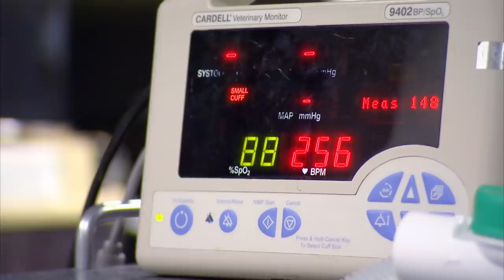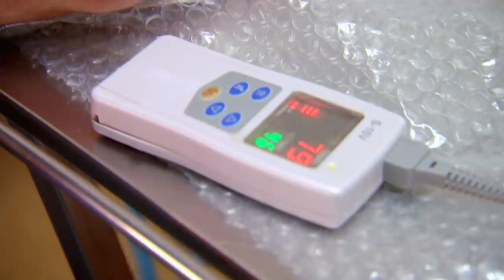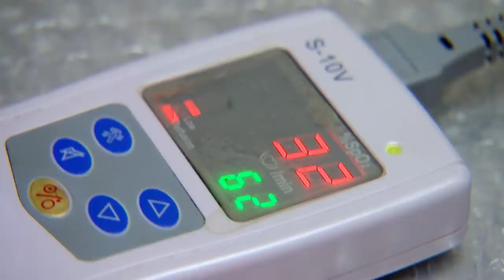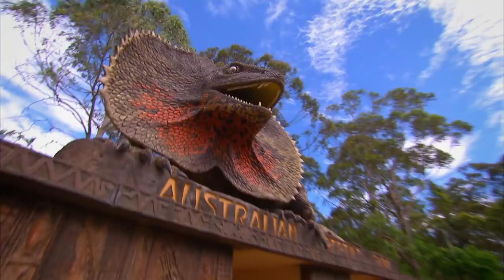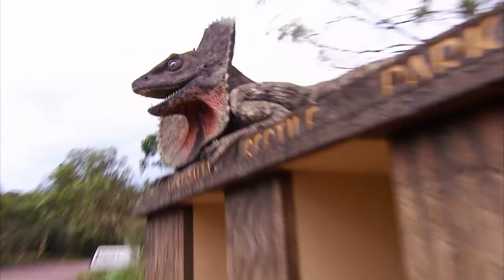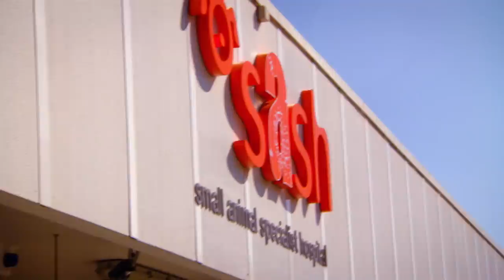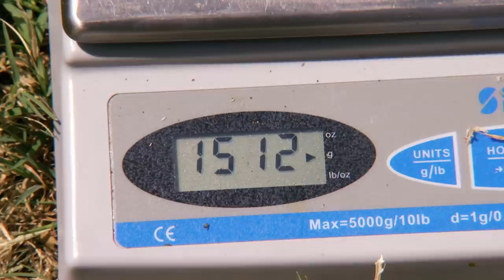Huge Plastic Straw Stuck in Bird's Windpipe! 🐦 | Best of Bondi Vet Ep 11 | Bondi Vet Full Episode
A Comorant has a huge plastic straw stuck in it's throat, but catching the speedy bird is Tim Faulkner's biggest challenge; Dr Lisa Chimes is concerned Toby the cat is quickly using up his nine lives when yet another paralysis tick is found; Dr Chris Brown uses a metal chain in a last ditch attempt to pull a calf from it's struggling mother cow; And a new owner refuses to leave her little Golden Retriever at the vets overnight after the puppy had a severe allergic reaction.